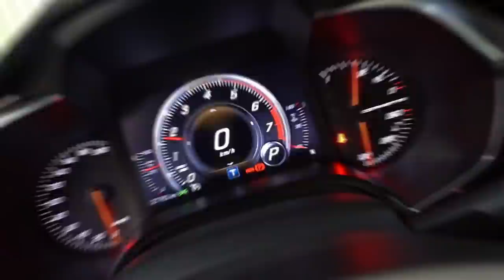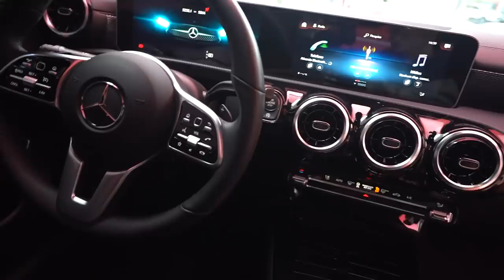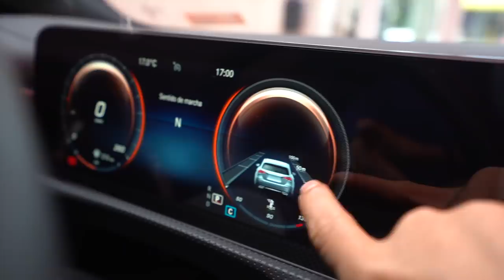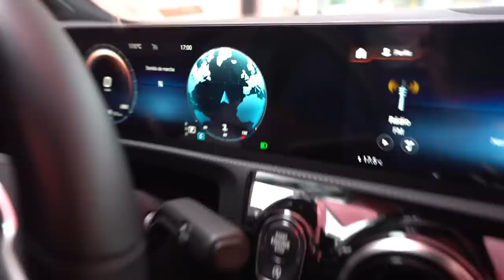FUI NA LOJA ESCOLHER O CARRO NOVO